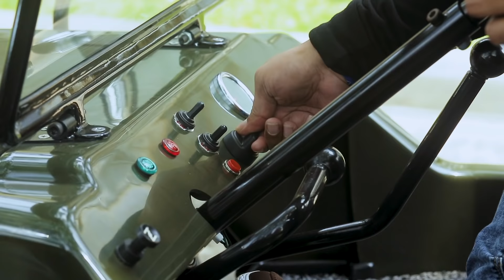AWAS!! USTADZ GADUNGAN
Pura-pura jadi ustadz... eh kena batunya.
Jangan ditiru ya guys-